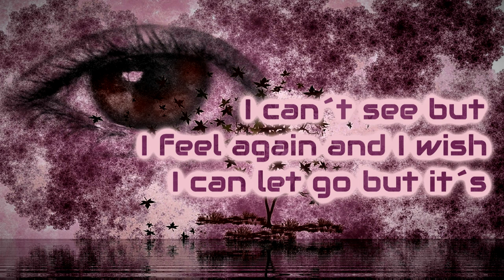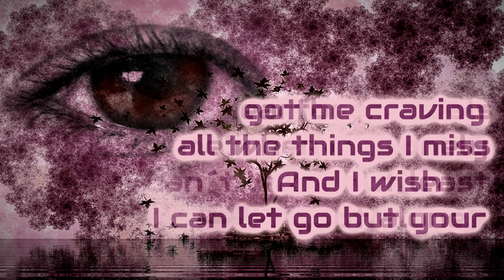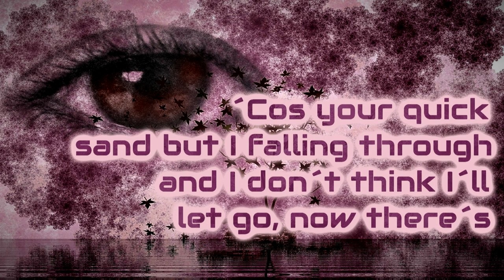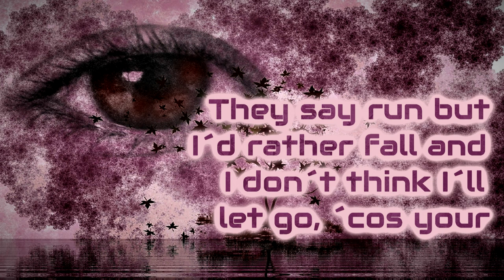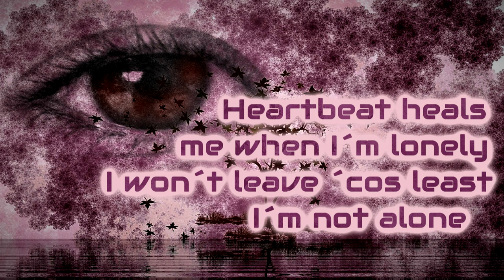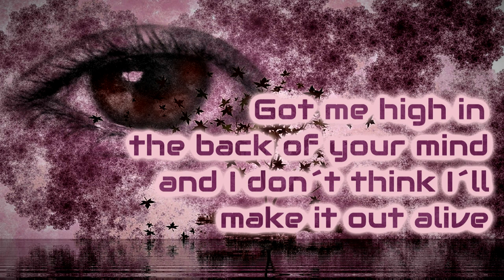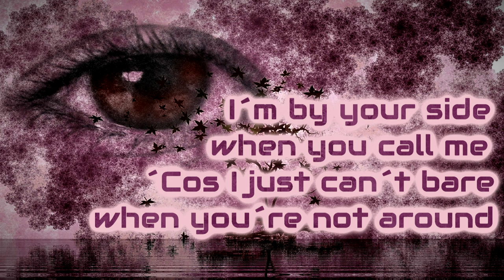Nick Kingsley & Emma Hughes - Make It out Alive [Lyrics on screen]